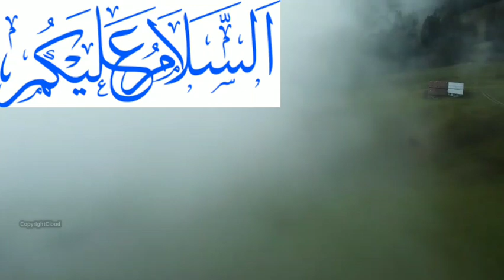Kashmiri girl ka rape 💔 Srinagar mi // Khudaya rhm kr 😭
((KashmiriUpdates ))
TradingKashmir
SadStoryVideos
SadReactions
Roast.
(( kashur vlogger))